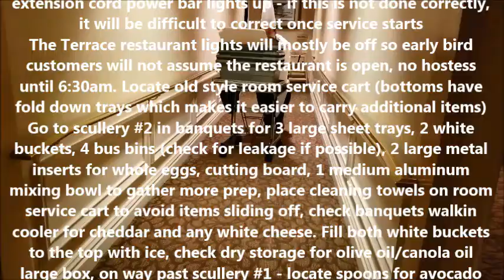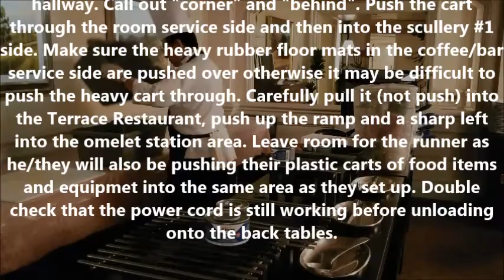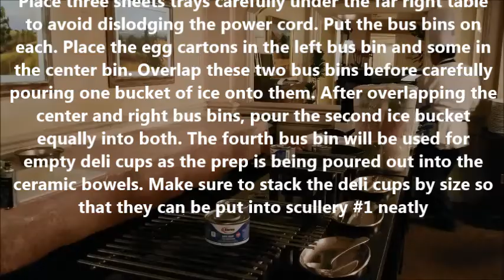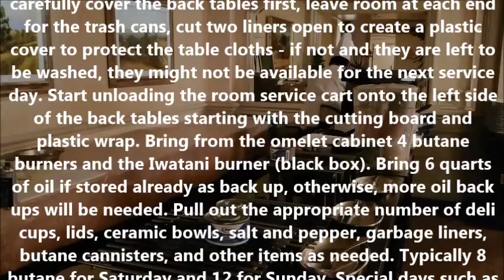Chef Bill Omelet Station Set Up Part 1 May 13 '19